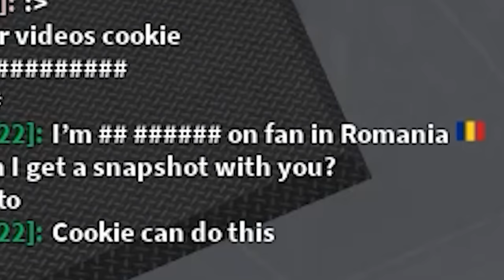Escape The Evil Dentist Again Updated Roblox Obby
Today in Roblox I have to go to the dentist because I have a tooth ache! Noooooo the dentist is evil and my cookie fans and I have to escape! Can we make it out of the obby alive? I hope you enjoy this game again now that it's been updated :D